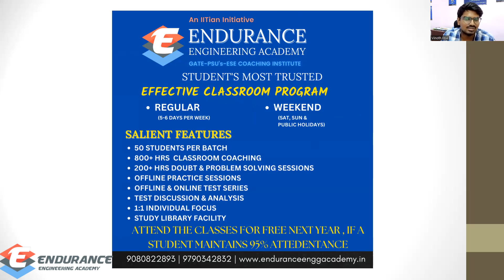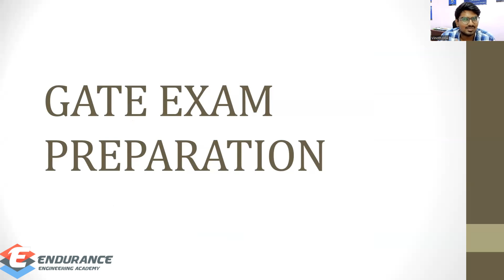When to start GATE Exam Preparation? | in Tamil | GATE, PSUs, TRB & ESE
In this video, we will under what is the IDEAL time to start GATE Exam Preparation? It gives us clear picture of GATE Exam and it preparation plan.